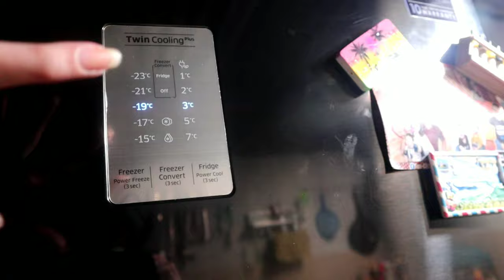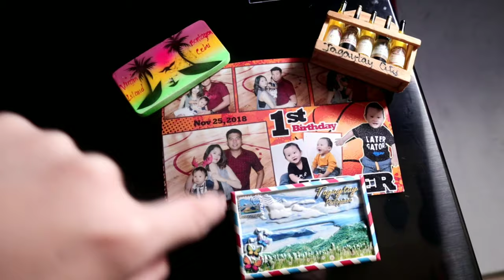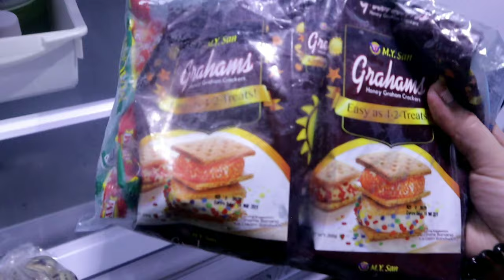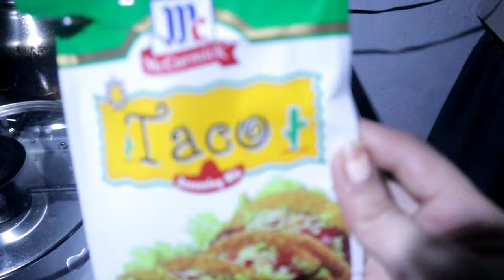REF TOUR | WHAT'S IN OUR FRIDGE + HOW I ORGANIZE | MY HOMEMADE NACHOS! | Vlog #38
Hello loveloves,

Ref tour tayo! i will share with you how i organize and what's in our fridge.. gagawa din tayo ng version ko ng nachos!!